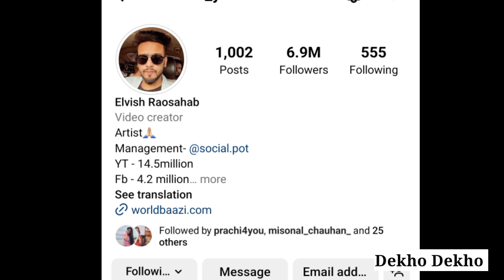Elvish yadav record, bigg boss record Elvish Yadav beat Mc stan and fukra insaan, Elvish followers